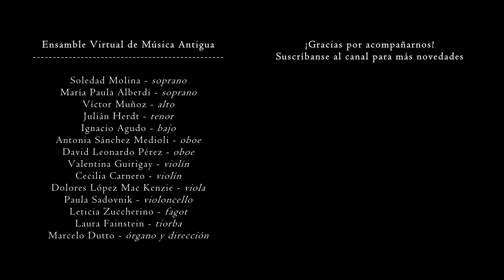EVMA - O Jesu Christ, meins lebens licht (BWV 118) - J. S. Bach - Concierto Virtual Marzo 2021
Ensamble Virtual de Música Antigua
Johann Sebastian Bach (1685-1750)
O Jesu Christ, meins lebens licht (BWV 118)
Concierto Virtual Marzo 2021
Soledad Molina, soprano
María Paula Alberdi, soprano
Víctor Muñoz, alto
Julián Herdt, tenor
Ignacio Agudo, bajo
Antonia Sánchez Medioli, oboe
David Leonardo Pérez. oboe
Valentina Guirigay, violín
Cecilia Carnero, violín
Dolores López Mac Kenzie, viola
Paula Sadovnik, violoncello
Leticia Zuccherino, fagot
Laura Fainstein, tiorba
Marcelo Dutto, órgano y dirección musical

Marcelo Dutto

Producción
TECHMORE

1
¡Oh, Jesucristo, luz de mi vida,
Mi salvador, mi consuelo, mi confianza,
Únicamente estoy de paso por la tierra
¡Y me oprime el peso de mis culpas!

2
Espero en tu palabra, Señor,
Y me entrego a ella en mi postrer viaje.
Ábreme las puertas del cielo,
Cuando finalice mi estancia en esta tierra.

El Ensamble Virtual de Música Antigua es un espacio que ofrece conciertos virtuales de música barroca. Todos los músicos graban desde sus casas.

EVMA es un proyecto que surge durante la pandemia global, durante la cual nos vemos en la necesidad de permanecer en aislamiento preventivo. Las artes son pilar fundamental en nuestra sociedad y son esenciales para el desarrollo individual y de la comunidad.